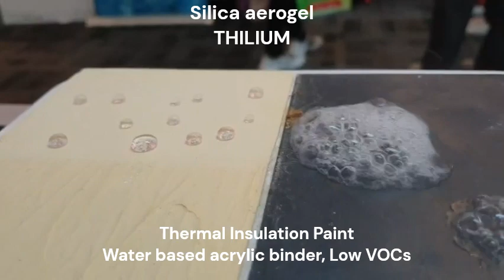Aerogel Thermal insulation paint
Thilium is the silica aerogel manufacturer in THAILAND.
Our thermal insulation paint is water based,  low VOCs for metal surface.